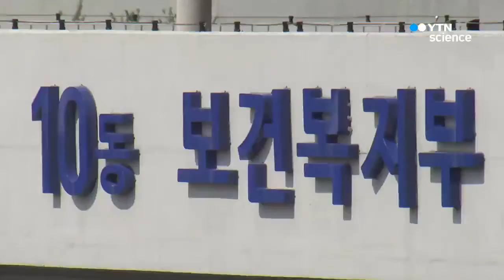복지부 중증환자 '15분 심층진료' 시범사업